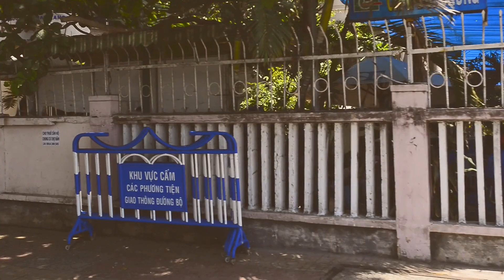Vietnam 2015 | Nha Trang | Tran Phu Street | Le Loi Street | Nha Trang Beach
We decided to take you back in time a little bit.
Just six years ago.
And show you what the popular tourist Nha Trang looked like that year.

You can compare how the city has changed over the years.
Vietnam 2015 as well as Nha Trang 2015 is in many ways different from today's Vietnam or Nha Trang.

We will take a ride with you along Nha Trang main street - Tran Phu.
Then we will turn to Le Loi street.
And then we will remember what Nha Trang beach looked like in 2015.

And happy memories !!!

› Video from: Nha Trang, Vietnam
› Video type: City Ride
› Filmed: April 2015

👉 Equipment that was used

› Video shot on: Nikon D800E
› SanDisk Extreme Pro 32GB SDHC UHS-I Card